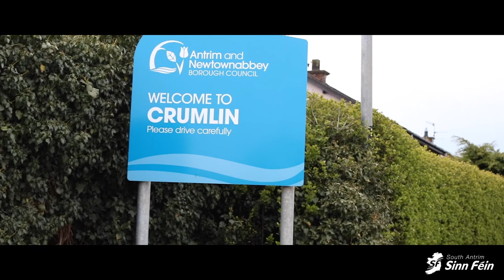Cllr Anne Marie Logue calls for a footpath between Crumlin and Glenavy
Cllr Anne Marie Logue, Cllr Gary McCleave and Declan Kearney MLA ask people to support the 'Connect the Communities' campaign to see the delivery of a foot path connecting Crumlin and Glenavy